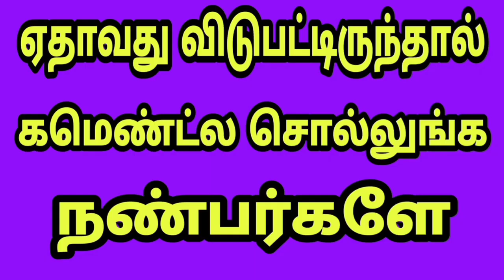Actress nagma tamil movies list | நக்மா நடித்த தமிழ் திரைப்படங்கள்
nagma movies
nagma movies hd
prabhu nagma movies full tamil
prabhu deva nagma movies tamil
prabhu nagma movies list
ajith kumar and nagma movies in hindi dubbed
prabhudeva and nagma movies list
prabhu and nagma movies list
prabhu deva and nagma movies
prabhu and nagma tamil movies
nagma all movies hindi
bhagyaraj nagma movie
nagma movie citizen
nagma cbi movie
nagma prabhu deva movies
nagma movie rajnikant
nagma movie all
prabhu nagma goundamani movies full tamil
rajinikanth nagma movie